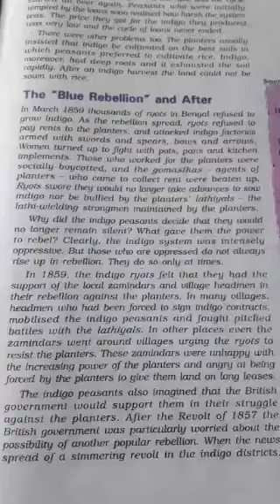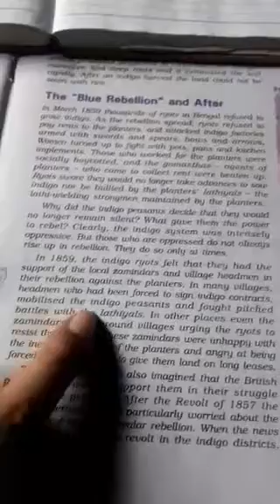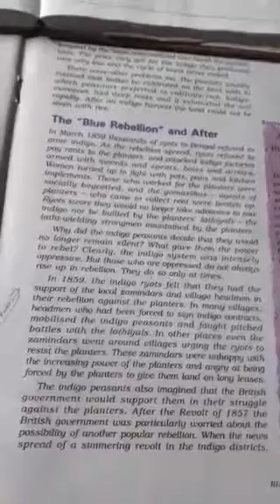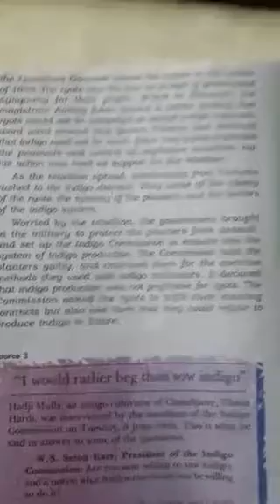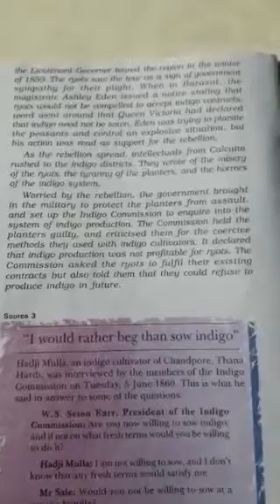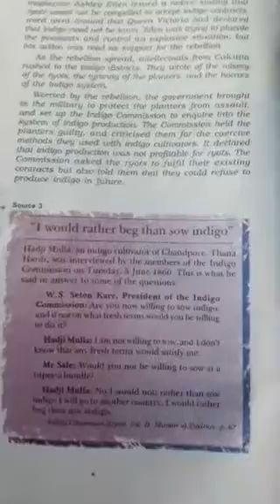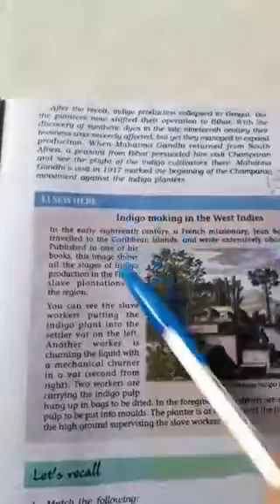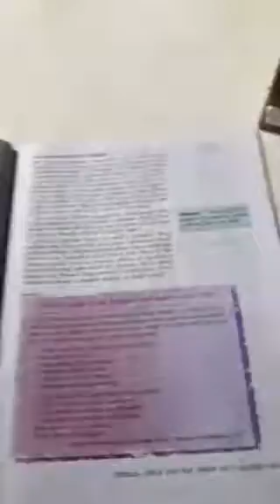class-8 history chapter-3 part 6